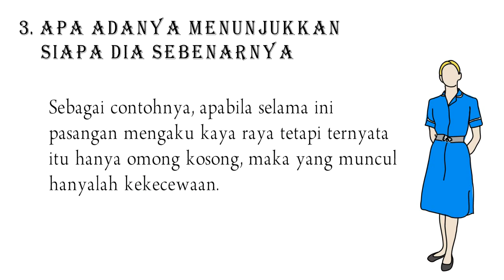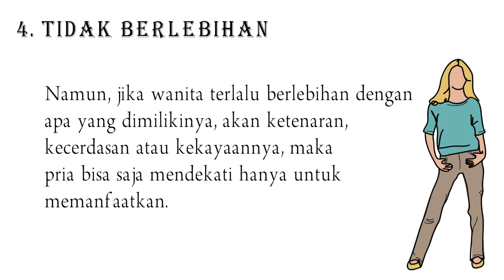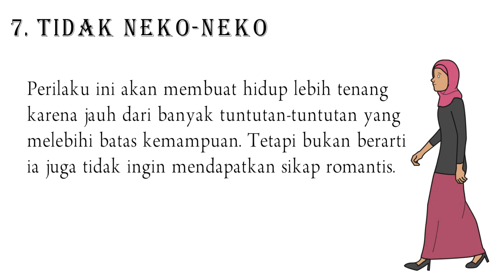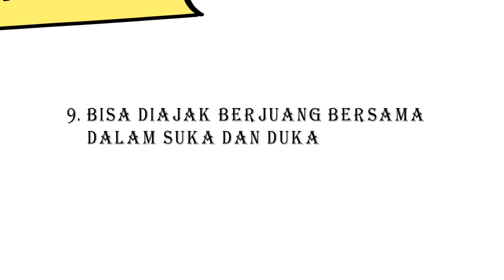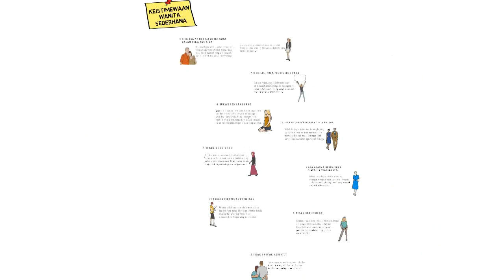Pria Menyukai Wanita Sederhana | Ini Keistimewaan Wanita Sederhana yang Bikin Pria Jatuh Cinta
Wanita sederhana memiliki daya tarik tersendiri bagi lelaki. Sebab banyak sekali keistimewaan yang dimiliki oleh wanita sederhana. Sehingga keistimewaan-keistimewaan tersebut membuat lelaki semakin betah untuk berlama-lama. Berikut ulasannya!

Seperti halnya karakteristik wanita amerika dan karakteristik wanita jerman, karakteristik wanita sederhana juga memilki keistimewaan. Berikut adalah beberapa keistimewaan wanita sederhana, diantaranya adalah;